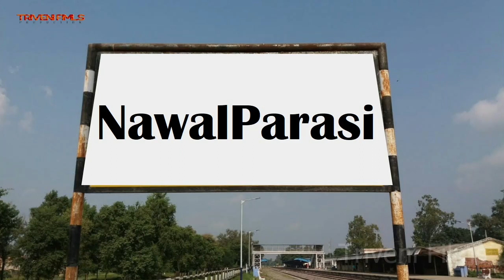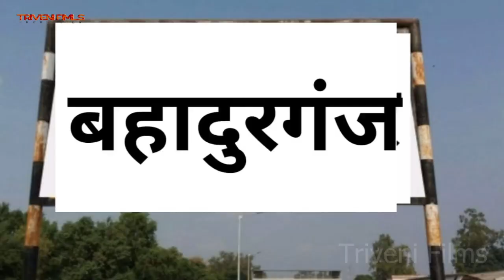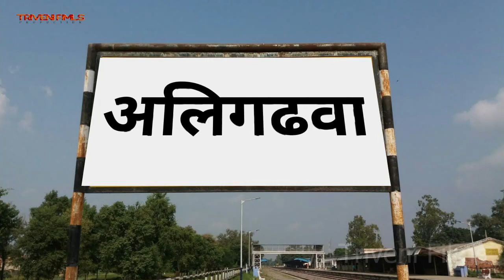Butawal Se Jhulaniya | Rohit Bhojpuriya | बुटवल से लाइ दि झुलानिया | New Bhojpuri Song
►Album : Butawal Se Jhulaniya
►Song :  Jhulaniya Piya
►Singer : Rohit Bhojpuriya
►Lyrics : Riohit Bhojpuriya
►Mixing Mastring : Ramashankar ray
►Director : Kamal Sharma
►Choreographer :
►DOP : Akshay maurya
►Makeup Man :
►Company : Triveni Films Production Pvt. Ltd.

copyright : Triveni Films Production